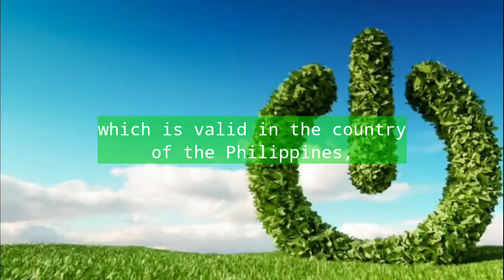GreenPower Equipment Manufacture Patent in the Philippines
GREENPOWER company is pleased to announce the receipt of the patent "Continuously operating assembly for thermal processing plant raw materials", which is valid in the country of the Philippines, which confirms the exclusive rights to the technology, which is valid in the territory of this country.
Our managers will answer your questions regarding equipment and terms of delivery, service